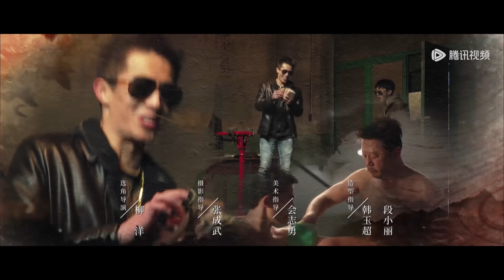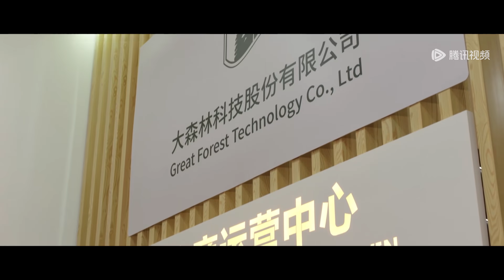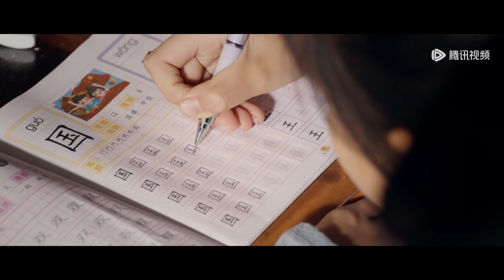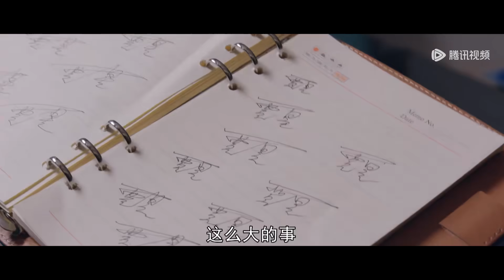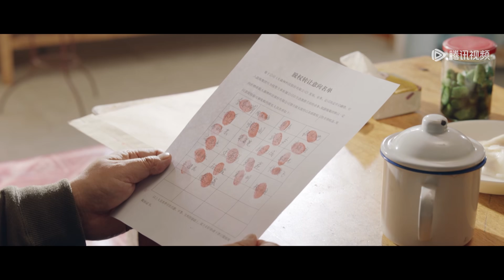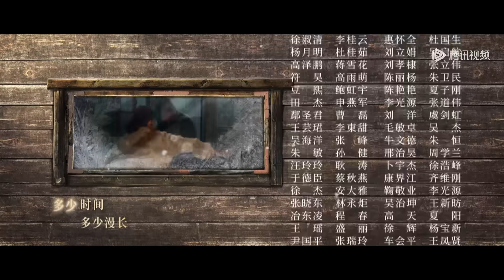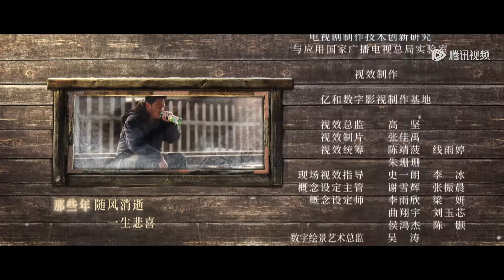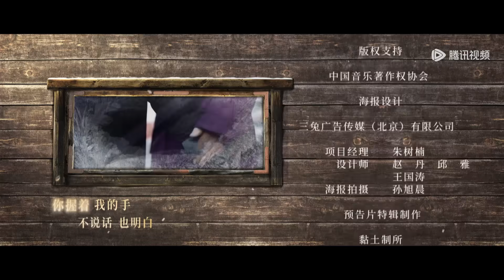ENG SUB【父辈的荣耀 A Long Way Home】EP28 顾兆喜进入陈兴杰公司，三道沟即将被商业开发（张晚意、郭涛、刘琳）